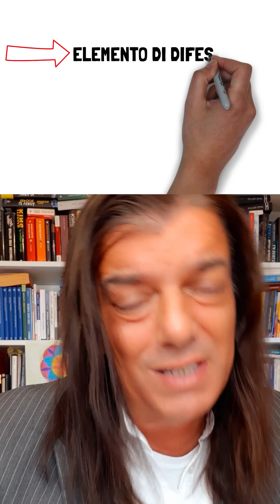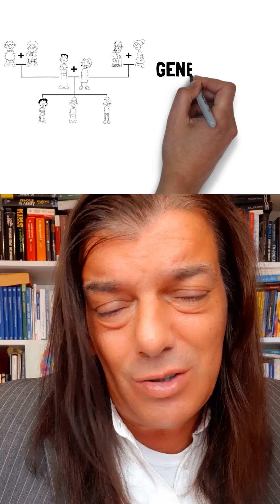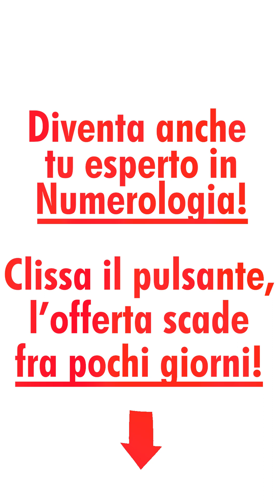HAI PIANTE CON FOGLIE A PUNTA IN CASA? ECCO COME TI ANDRA'